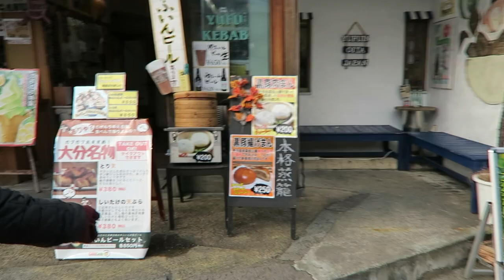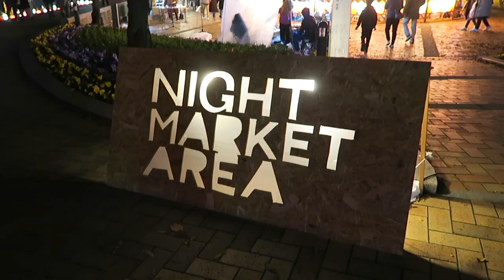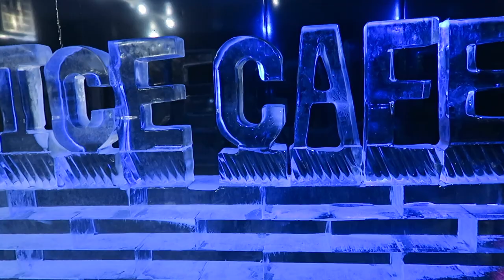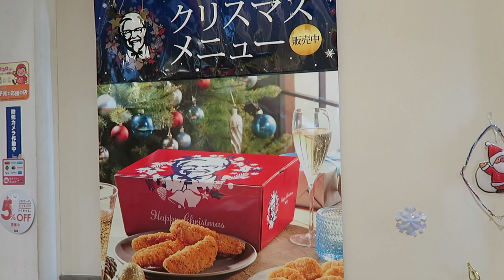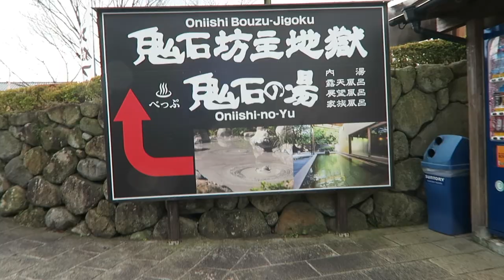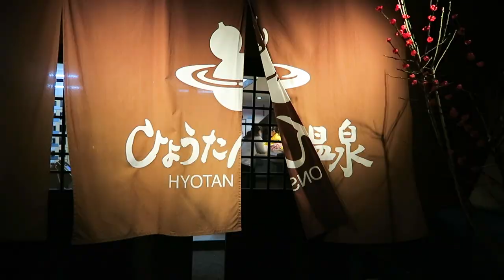A Road Trip in Kyushu, Japan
Japan Travel Guide and vlog from our road trip in Kyushu, Japan (southwest Japan) in December 2018. We visited Fukuoka, Nagasaki, Kumamoto, Oita (Yufuin and Beppu) and rented a car for our 9 day trip! We visited a lot of onsens (hot springs), saw snow, and went to a dutch theme park (Huis Ten Bosch).

The restaurant I mentioned in Nagasaki is Cafe Lekker.
The restaurant in Kumamoto is called Shimoda.
In Yufuin we stayed at Yufunogo Saigakukan Ryokan.

If you're reading this, comment what your favorite part of the video was :)